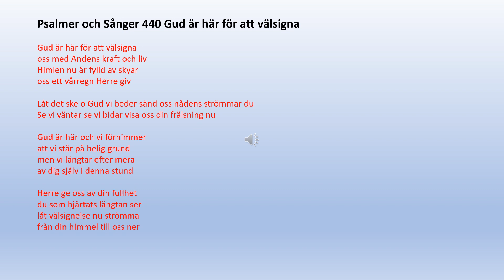Psalmer och Sånger 440 Gud är här för att välsigna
Gud är här för att välsigna
oss med Andens kraft och liv
Himlen nu är fylld av skyar
oss ett vårregn Herre giv

Låt det ske o Gud vi beder sänd oss nådens strömmar du
Se vi väntar se vi bidar visa oss din frälsning nu
Gud är här och vi förnimmer
att vi står på helig grund
men vi längtar efter mera
av dig själv i denna stund

Herre ge oss av din fullhet
du som hjärtats längtan ser
låt välsignelse nu strömma
från din himmel till oss ner